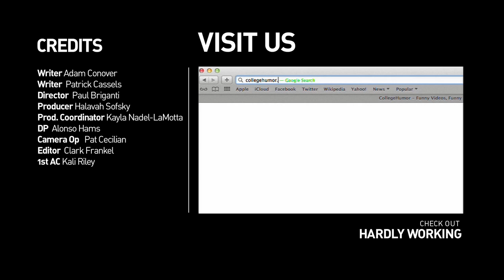Hardly Working: Sensual Harassment (with Amy Schumer)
The only HR meeting with a sexy sax soundtrack.